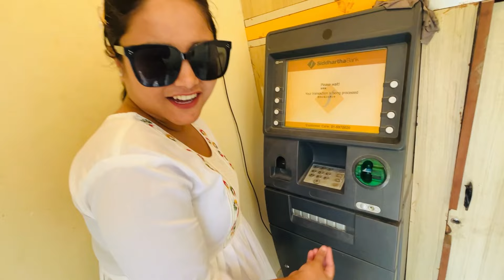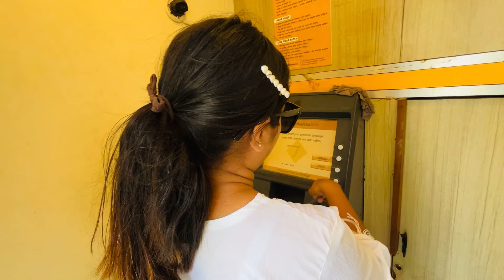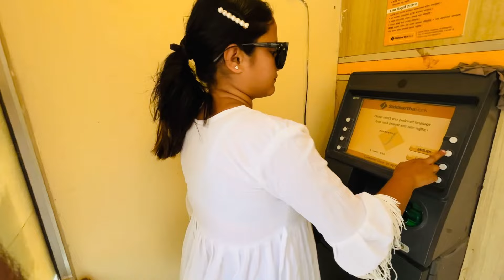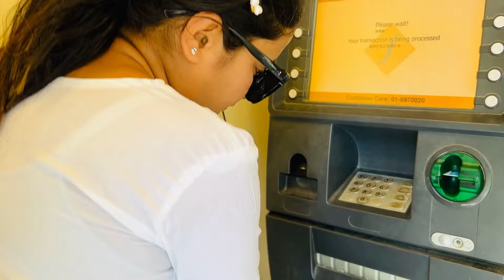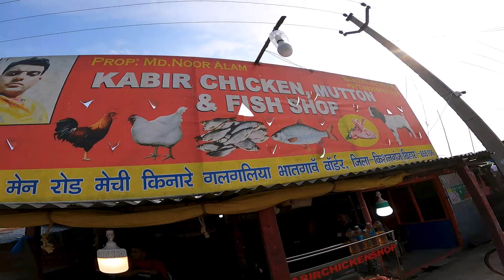OUR MONTHLY YOUTUBE INCOME 1,00,000 ?? || ROMAN JOGI